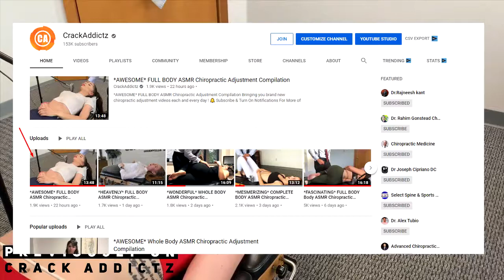SOOTHING FEET And FULL BODY ASMR Chiropractic Adjustment Compilation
CHECK OUT SOME COOL MERCH